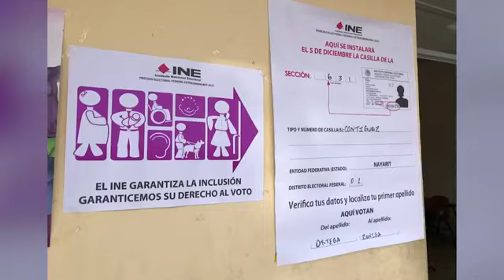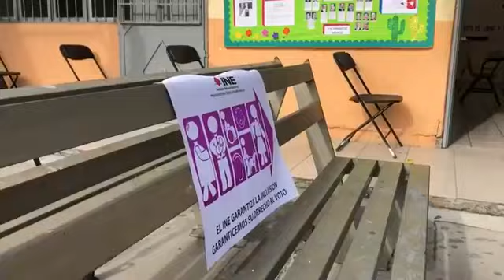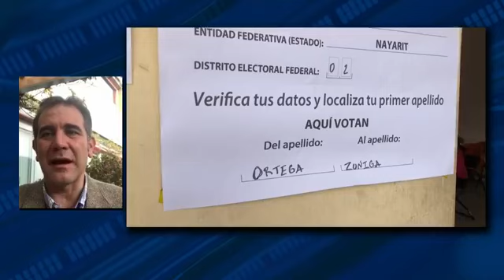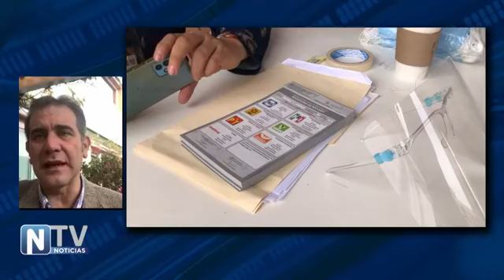Entrevista a Lorenzo Córdova en NTV Noticias con Antonio Tello, con motivo de la Elección en Nayarit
El Consejero Presidente, Lorenzo Córdova, dijo en entrevista con NTV Noticias, que al quedar vacante la senaduría del Estado se convocó a elecciones extraordinarias para elegir a la Senadora o Senador que va a cubrir ese espacio en el Senado hasta 2024 .